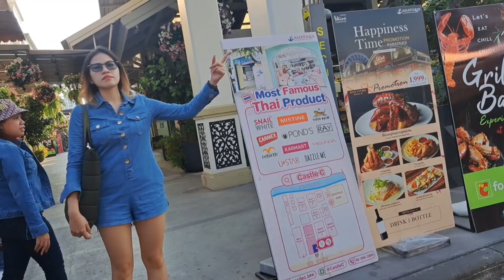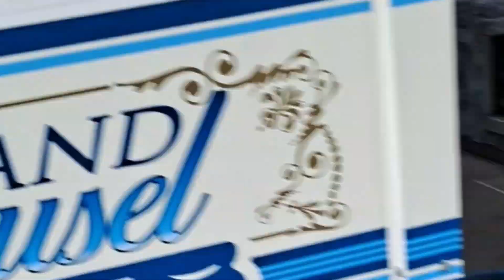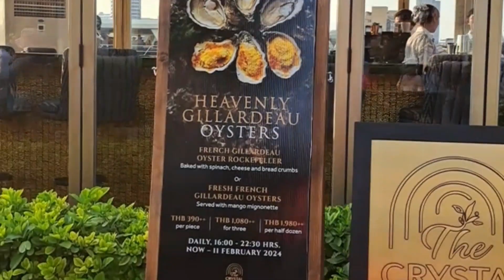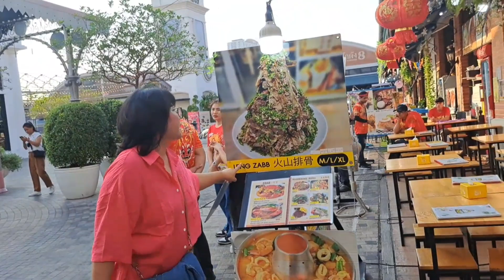ASIATIQUE BANGKOK KALO KE BANGKOK COBA MAMPIR DISINI.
tempat ini salah satu destinasi buat para turis karena disini banyak sofenir, bisa menikmati makanan khas bangkok dan tempat ini adalah tempat naik turunnya ke kapal untuk keliling menikmati kota bangkok.